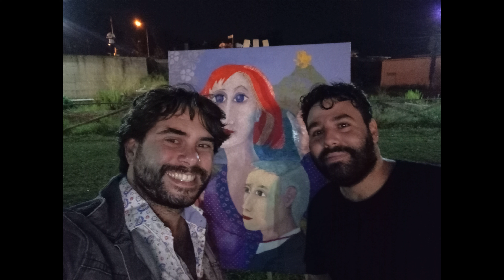Monteoliveto Gallery Events